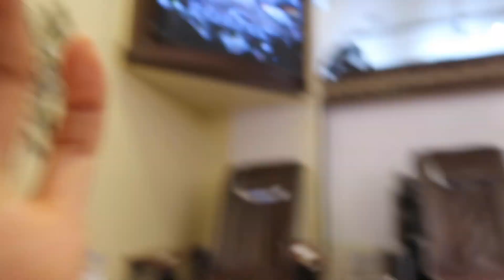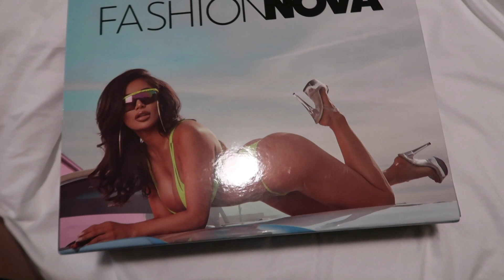VLOG | First date, nails, shopping, dinner, etc.